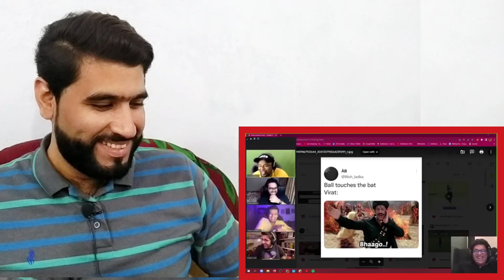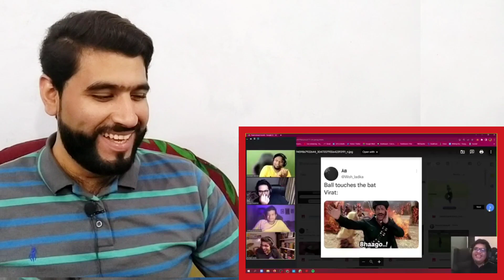Pakistani Boy React, FOUND THE SEQUEL TO KACHA BADAM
Hey Guys, here is our HONEST Reaction and Review to Official Trailer: Pakistani Reacts, To FOUND THE SEQUEL TO KACHA BADAM

Become part of the UV Reaction Family by Joining us on youtube